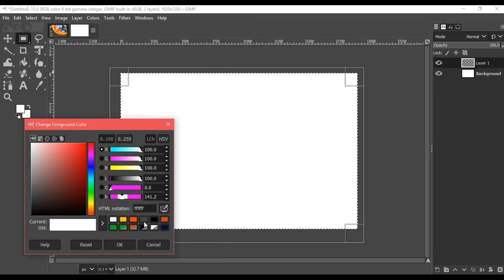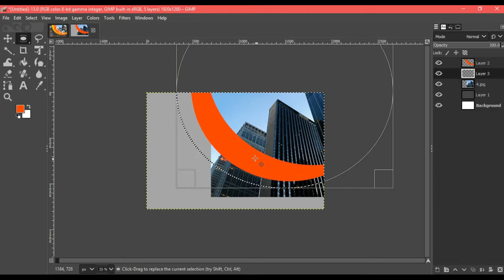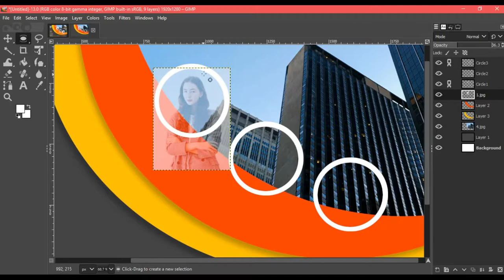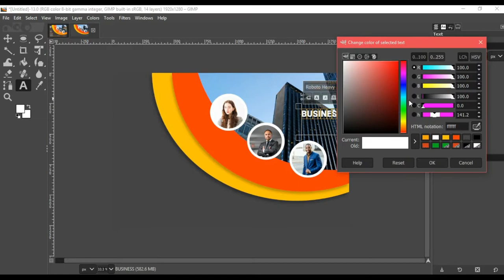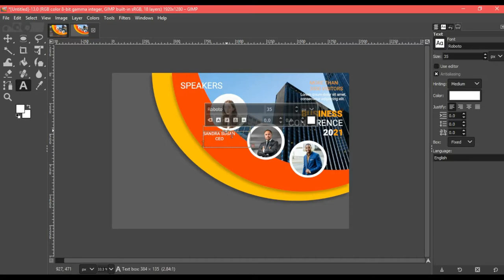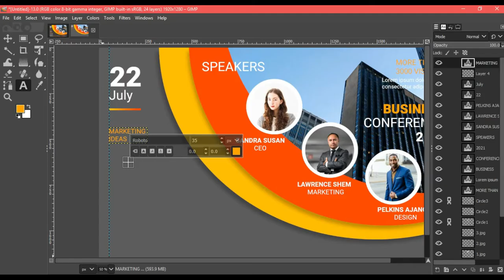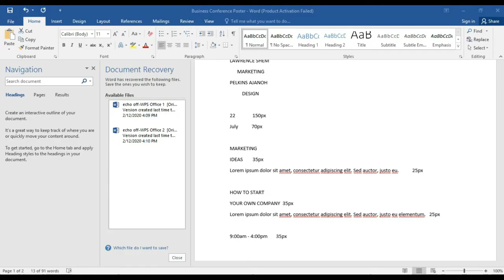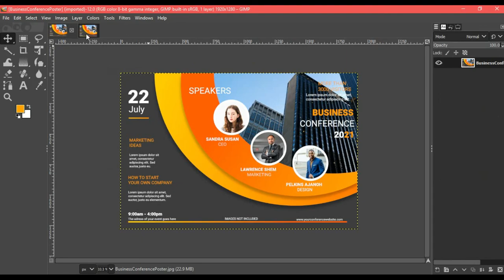How to design a Business Conference Advert Poster | Conference Poster on GIMP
A step by step guide on how to design a business conference poster. Get the free template and the images used in the tutorial in this